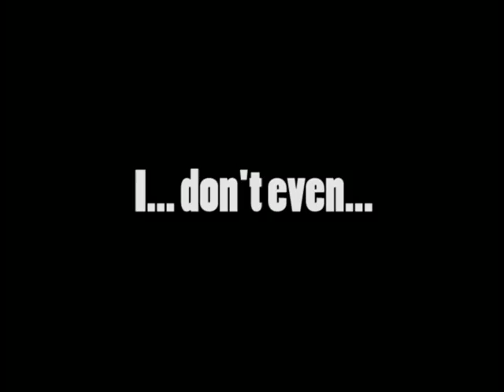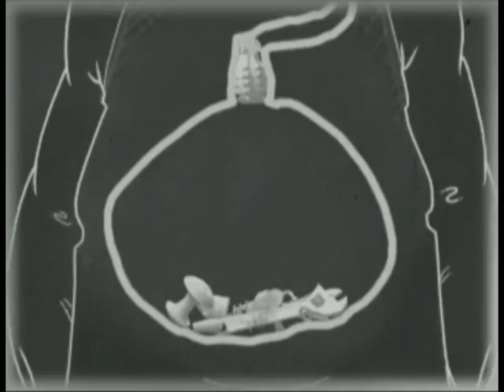[OLD*] Hogs of War (PS1) YouTube Poop: Boom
[* This video is not one I fully believe represents my work as a content creator. Whether for its' dated references, humor that seeks to offend just for the sake of it, senseless bashing of other individuals, for quality that I believe that I have improved over the years, or behavior that just upsets me when I look back on it, I take full responsibility for it and wish to assure my viewers that I am continuing to get better. If you still enjoy this video however for whatever reason, I won't take that from you. To everyone else, I deeply apologize.]

R.I.P. Rik Mayall... you hilarious BASTARD.

Can a certain Preschool Guy act more crazy than one of the funniest annoying comedians with just visuals alone?
One word: boom.

CCTV Studios (Facebook)
Sakibranton (Twitter)